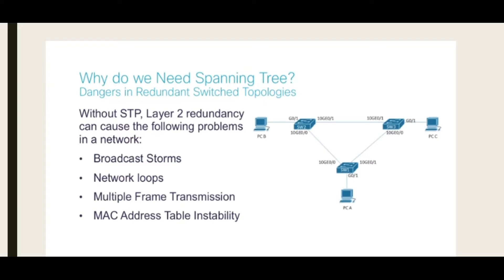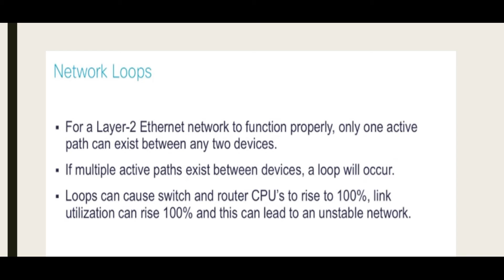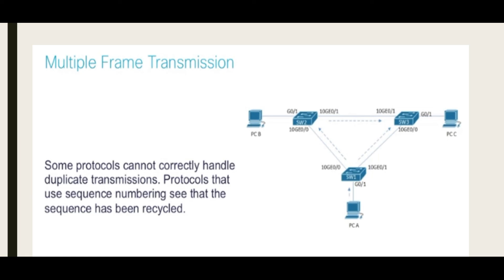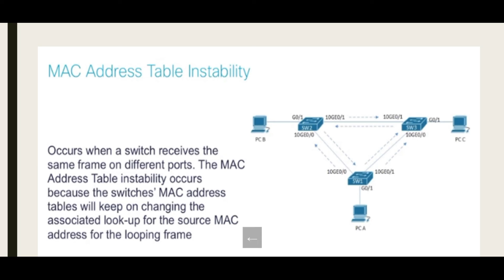How STP Works in Detail| Why We need STP [Hindi]